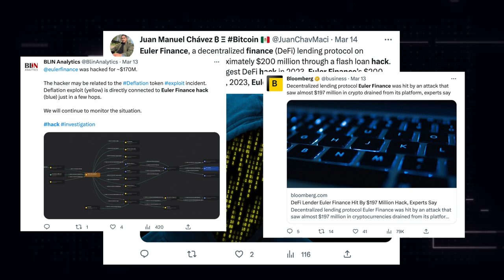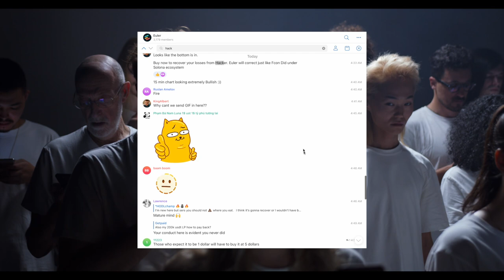EULER FINANCE HACK: How a Hacker Stole $197 MILLION Worth of ETHER!💣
Let's talk about the Euler Finance hack.  A hacker exploited a vulnerability in the smart contract code to steal millions in Ether.🐁

WATCH NOW and learn about the aftermath and what it means for the DeFi ecosystem!🧨